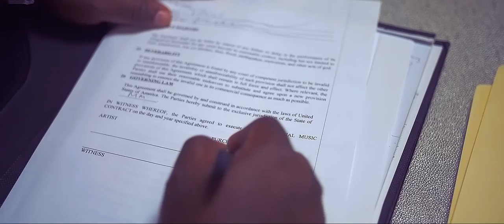Will Davies - Jehovah (Official Music Video)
Music video by Will Davies performing Jehovah (Official Music Video).